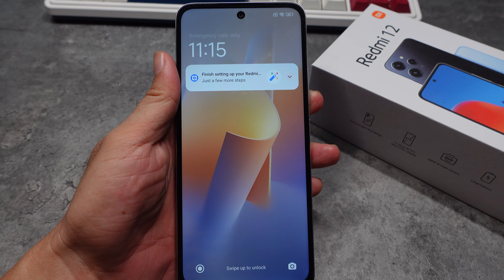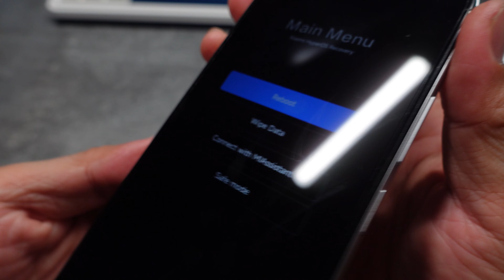How To Hard Reset Xiaomi Redmi 12 Hyper OS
Have Fun.